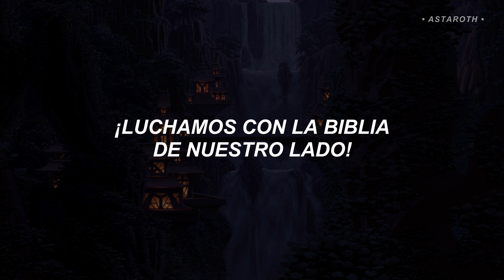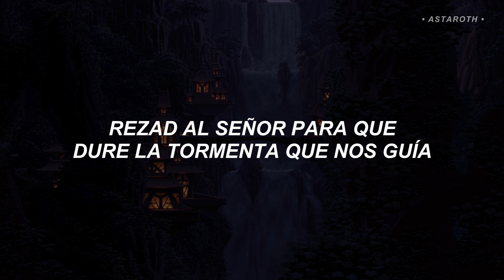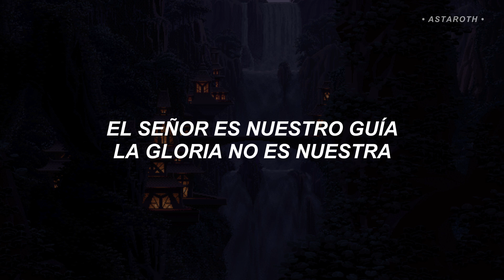Powerwolf - Sinners Of The Seven Seas - (Sub Español - Lyrics)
DATOS DE LA CANCIÓN / SONG DATA 👇:
BANDA: Powerwolf
CANCIÓN: Sinners of the Seven Seas - Track 02
ÁLBUM:  Wake Up the Wicked
AÑO: 2024

⚠️COPYRIGHT⚠️
► Todos los derechos de autor van a Powerwolf.

© Astaroth OFC ®